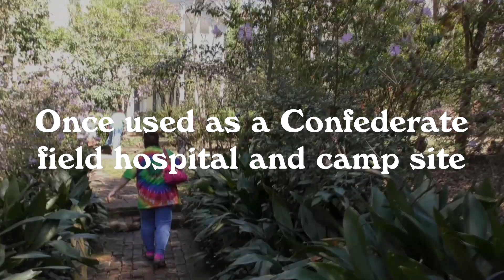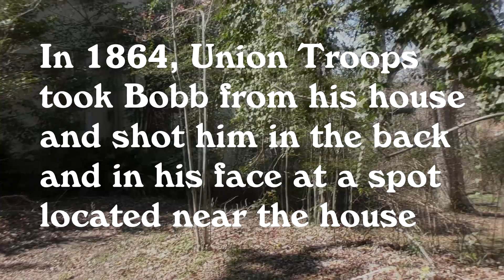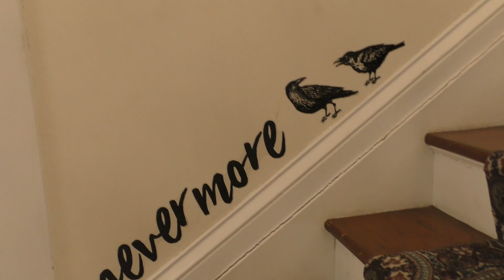I visited the haunted and historic McRaven House, Vicksburg, MS | HAUNTED EXPLORING | Soul Searching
HAUNTED EXPLORING ... While traveling through Vicksburg, I stopped by The McRaven House which is said to be the most haunted house in the State of Mississippi. Countless ghost stories are told about its pioneers, its Civil War horrors, and its early 20th Century residents. During my short visit, I got a voice and dowsing activity.
for everything you need to communicate with ghosts OR COME SEE ME AT A VENDING EVENT in St. Louis, Missouri
Rate me on Yelp, Google and Facebook by searching SOUL SEARCHING GHOST WARES AND MEDIUM READINGS